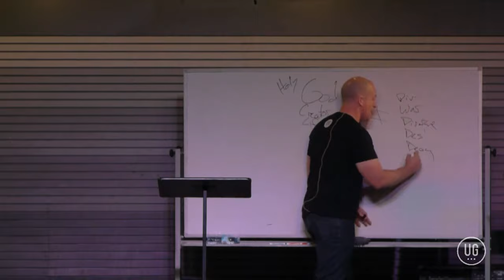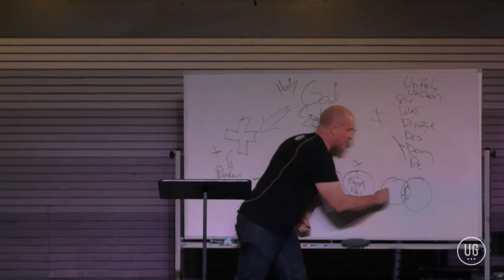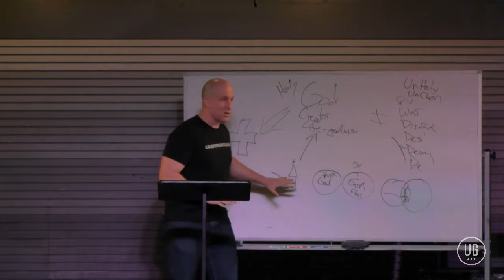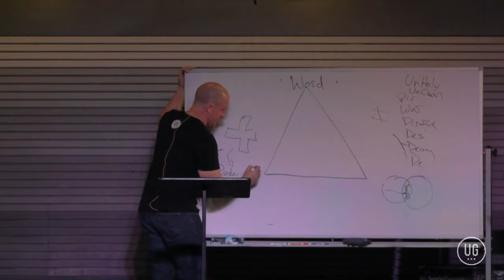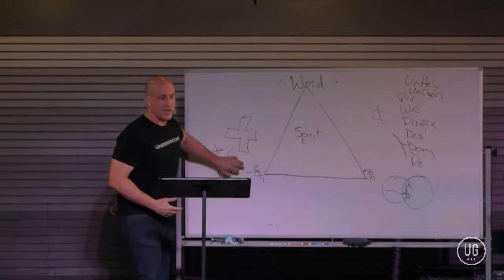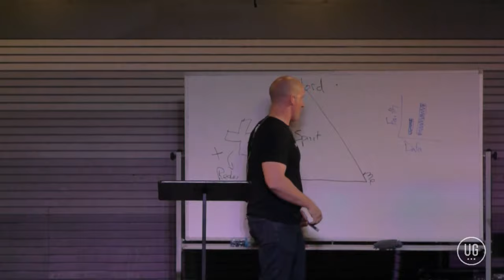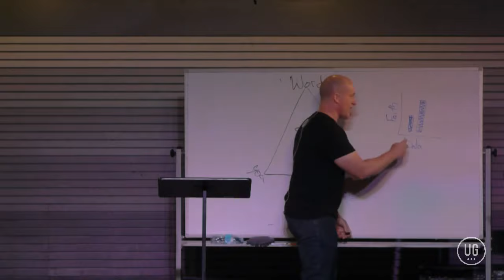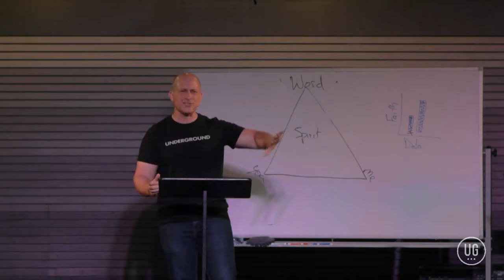1 Peter 1:13-2:3 || Jeremy Stephens